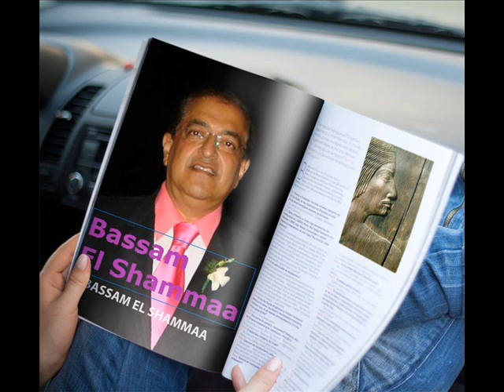بسام الشماع على إذاعة القاهرة الكبرى ومحاضرته فى معرض القاهرة الدولى للكتاب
عبقرية المصرى القديم  7 فبراير 2015